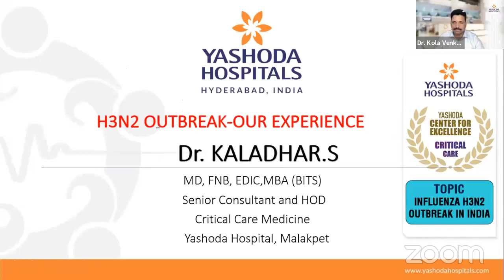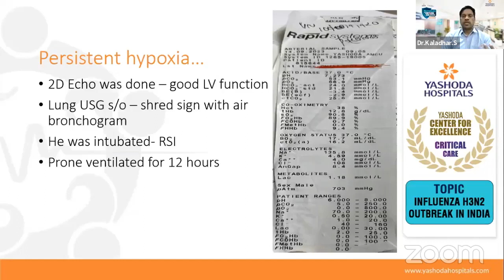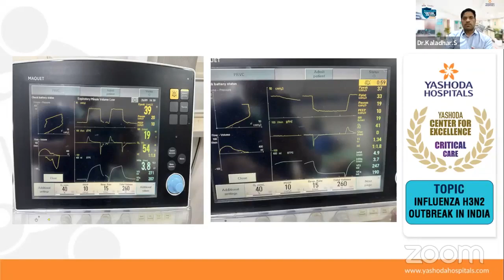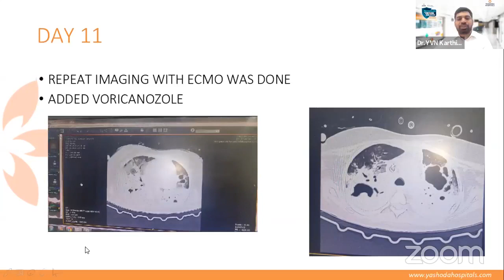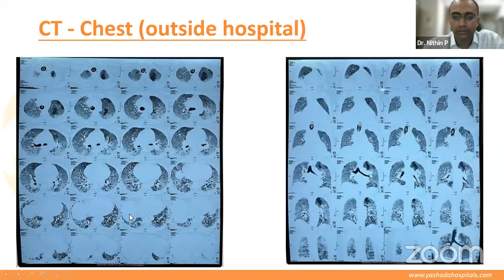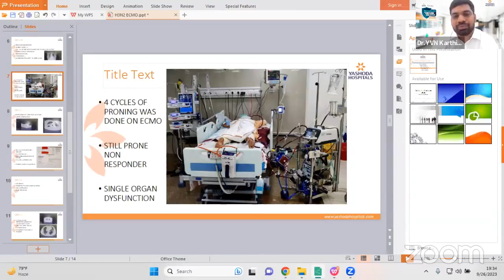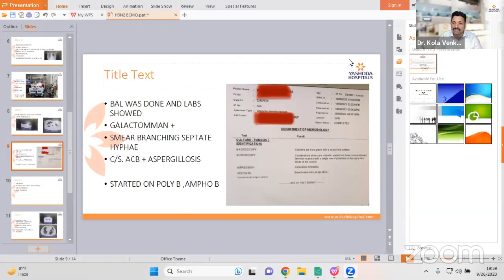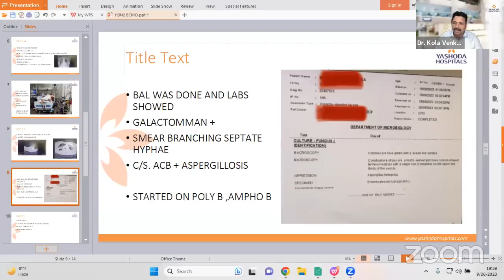Webinar Topic: Influenza H3N2 Outbreak in India | Yashoda Hospitals Hyderabad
Expert Panelist

Dr. Kaladhar S
Senior Consultant and
HOD - Critical Care Medicine,
Yashoda Hospitals, Malakpet

Dr. YVN Karthik
Consultant Critical Care Medicine

Dr. Nithin Pinninti
Consultant Critical Care,
Yashoda Hospitals, Hitec City

Moderator

Clinical Director,
Department of Critical Care Medicine,
Yashoda Hospitals

Yashoda Hospitals in association with the Indian Society of Critical Care Medicine- Hyderabad Chapter brings forth interesting and relevant topics of the latest in Medicine and Critical Care, with experienced doctors.